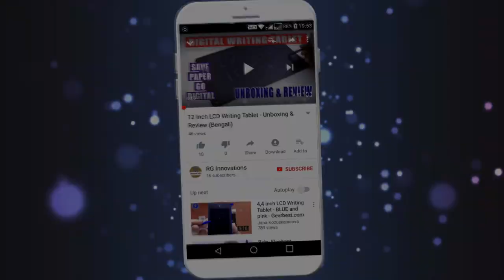How to Make a Flashing Ambulance / Police Car Light with an Old Clock at Home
In this video, I will teach how you can easily make a Police Car Light Effect / Ambulance Light Effect with an old clock machine. It's Very cheap, very easy and can be done by a novice also.